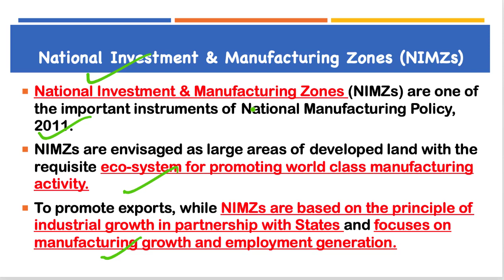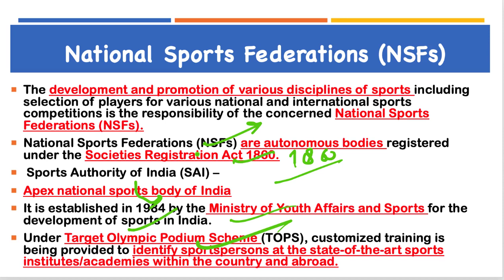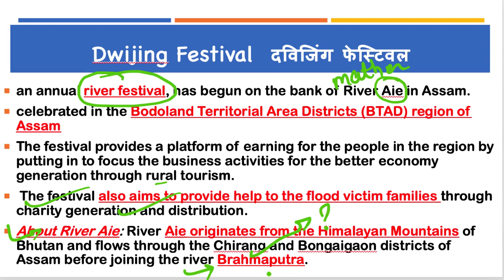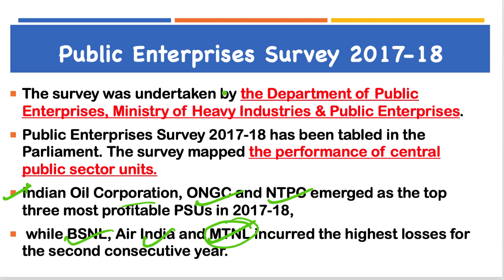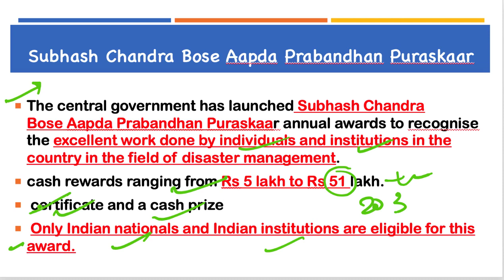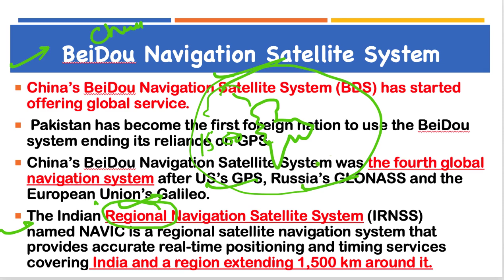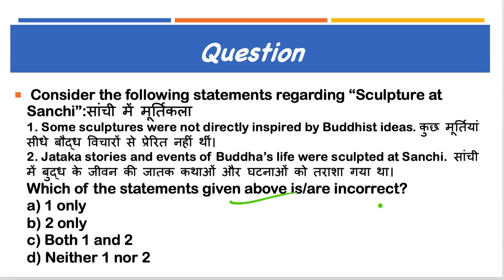29 December 2018, हिन्दी Prelims Updater Series, News Discussion hindu, PIB, Yojana UPSC, CSE, IAS